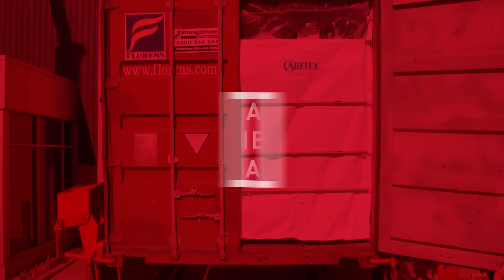A-Ward 20ft Container Tilter Unloader in Action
See how easy it is to use a A-Ward container tilter, from loading the container off the truck, tilting and making sure safety is at the forefront.